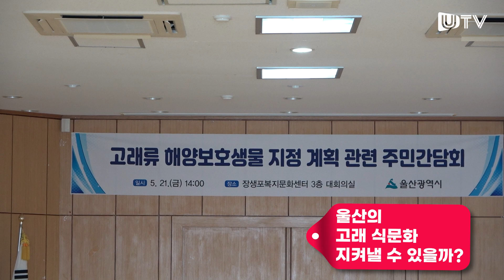울산 장생포 고래식문화 위기, 바다의 포식자 밍크고래도 보호?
정부가 국내 해역에서 서식하는 고래를 해양보호생물로 지정하는 내용의 법 개정을 추진 중이다.

개정안에 따르면 올해 안에 범고래와 흑범고래 2종을 해양보호생물종으로 새로 지정하고, 내년부터는 큰돌고래, 낫돌고래, 참돌고래, 밍크고래 등 4종에 대해서도 순차적으로 해양보호생물종으로 지정하는 방안이다.

이에 지난 21일 남구 장생포복지문화센터에서 울산시 관계자와 식당 업주·장생포 주민들이 ‘고래류 해양보호생물지정 계획 관련’ 주민간담회를 개최했다.

식당업주와 주민들은 지역 식문화 보존과 생존권을 강조하며 "밍크고래 유통은 허락해줄 것"을 요구했다.